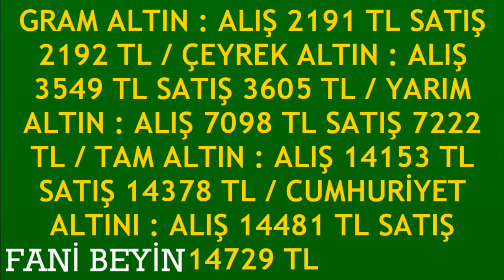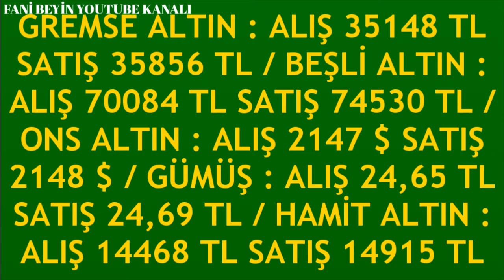8 MART 2024 - ALTIN FİYATLARI (TÜM ÇEŞİTLER - GRAM ÇEYREK YARIM TAM BİLEZİK ATA REŞAT ONS)